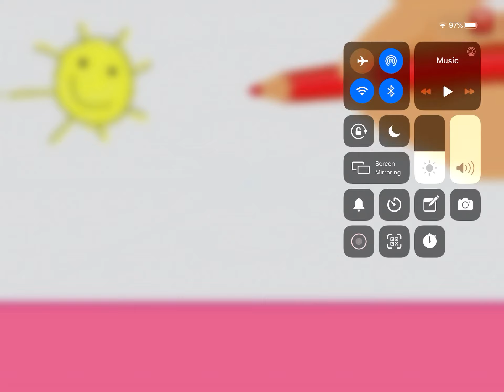The horrifying thing called starfall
I am having nightmares 😬